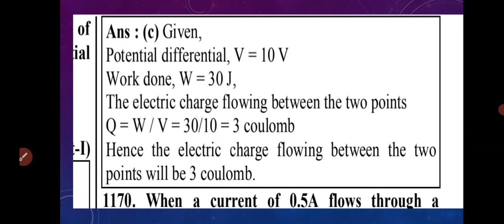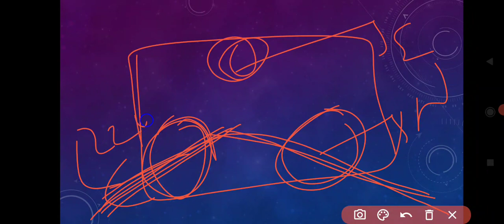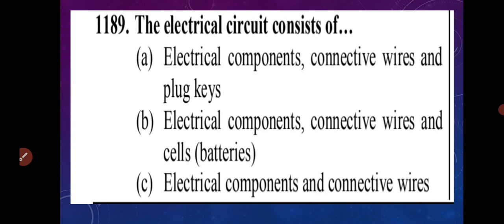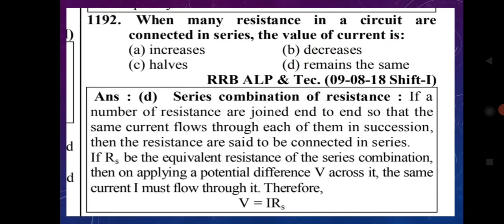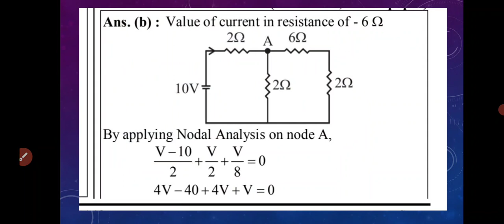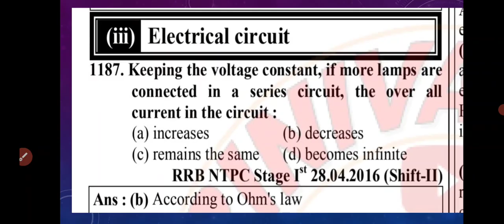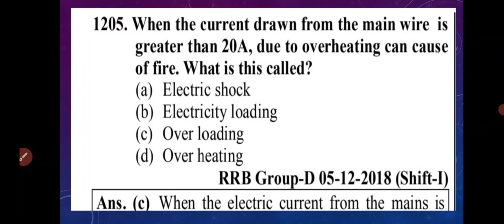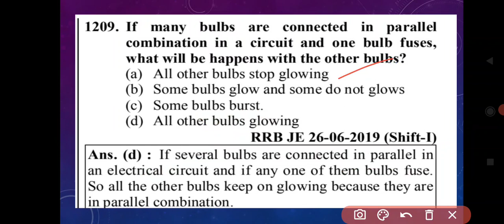RRB Physics previous papers | Electricity | Part 46